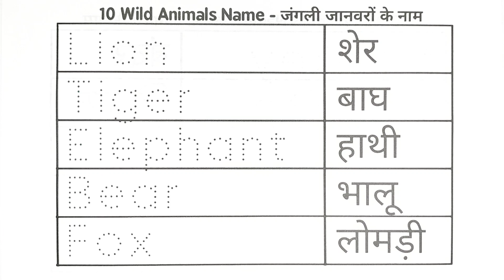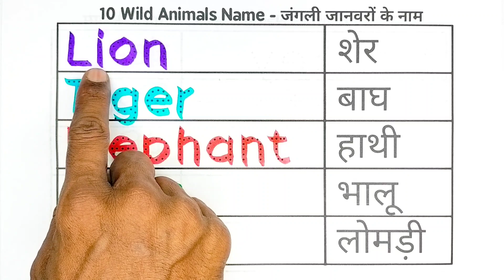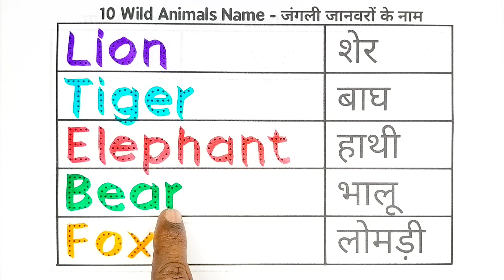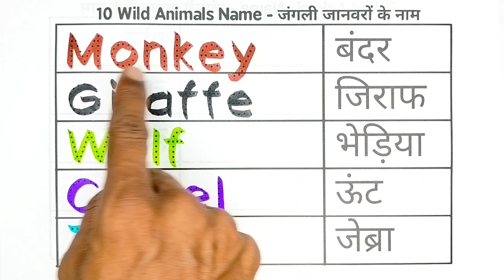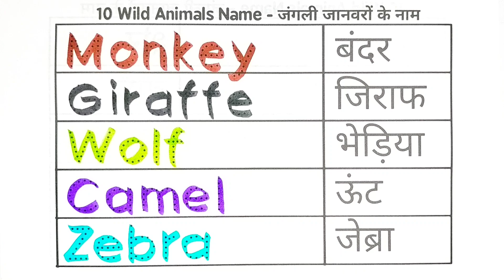Wild animals names (जंगली जानवरों का नाम) Pictur And Sounds | wild animals names hindi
10 wild animals name in english and hindi | wild animals name | wild animals | janvaron ke naam

10 wild animals name in english and hindi
wild animals name
wild animals
wild animal janvaron ke naam
Jungali janvaron ke naam
animals name animals
10 wild animals name
Jungali janwar